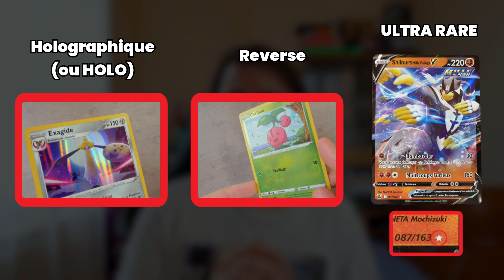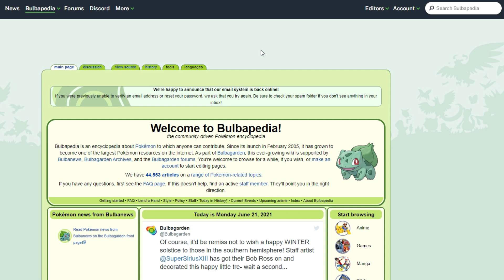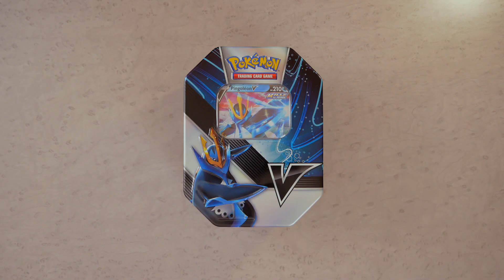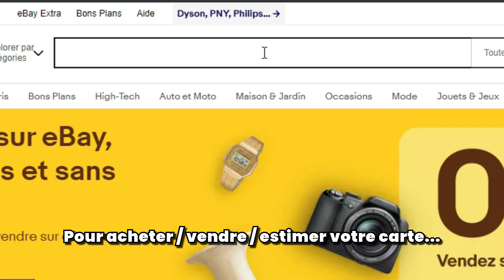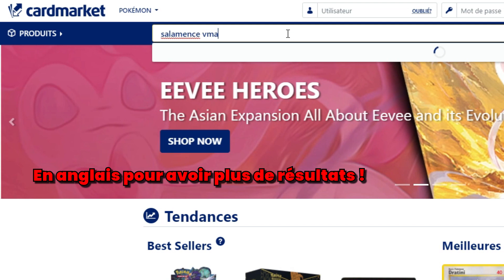COMMENT COMMENCER LES CARTES POKÉMON? 🤔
Yooooooo ! C'est Sarx !

Aujourd'hui, on va voir " Comment commencer une collection de cartes Pokémon " ! 😄
Parce que pas mal de gens m'ont posé des questions sur les cartes Pokémon.. 🤔
Donc, je me suis dit que de faire une vidéo sur le sujet, c'était pas déconnant ! 👍
Je tiens à m'excuser 🙏, ça remplace une vidéo ouverture.. mais j'avais rien à ouvrir, donc.. 😭

Dans cette vidéo, nous allons voir ensemble comment commencer votre collection ! 😁
On va voir déjà les extensions (sets) et les cartes qui les constituent,
et comment Pokémon Compagnie a agencé tout ça. 😉

Nous allons déterminer, ensuite, vos envies de collection. ❤️️
Savoir ce qui vous botte d'avoir comme carte. 🥰️
Comment collectionner, acheter et où acheter vos cartes Pokémon.

Et enfin, nous terminerons avec les FAUX et les ARNAQUES qui pullulent aujourd'hui dans
l'univers Pokémon (malheureusement... 😰)

La prochaine vidéo de ce genre, parlera de...
" Comment bien protéger vos cartes Pokémon " ! 🛡️

Je tiens à remercier spécialement Aerith, qui m'a permis de m'inspirer de son blog. 🙏
Je vous mets le lien de celui-ci (allez voir ! c'est vraiment complet 😲)

⚠️ TOUTES les images utilisées dans cette vidéos, le sont seulement à but INFORMATIF ⚠️

Sommaire:
00:00 - Intro
00:50 - Qu'est-ce que les cartes Pokémon ?
03:36 -  DÉFINIR VOTRE BUDGET
04:24 - Quel collectionneur êtes-vous ?
05:04 - Collectionner des SETS
06:56 - Collectionner les CARTES à l'unité
09:25 - Comment acheter pour les SETS
11:58 - Comment acheter les CARTES à l'unité
13:32 - Les FAUX & les ARNAQUES
16:17 - Outro

Bulbapedia (pour toutes les cartes de votre Pokémon Favoris)

Achat de vos cartes à l’unité

Le site d’Aerith (pour les FAUX et les ARNAQUES)

(Même si, au moment où je sors la vidéo, c’est compliqué d’envoyer vos cartes)

ET les DISCORD de la communauté Pokémon
Discord CardsHunter

Musiques :

Intro - Red/Blue Theme (GFM Trap Remix)

Outro - Pokémon Center Theme Lofi Lullaby Remix